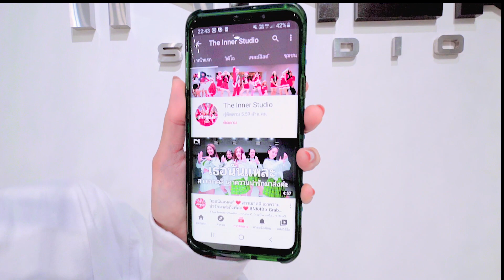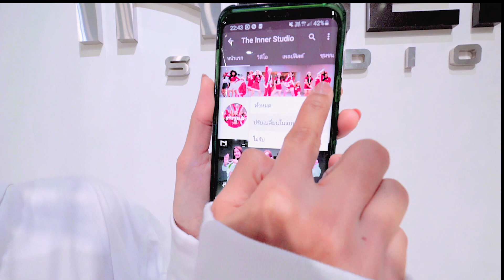INNER KIDS │ข้อยกเว้น (EXCEPTIONAL) - 4EVE